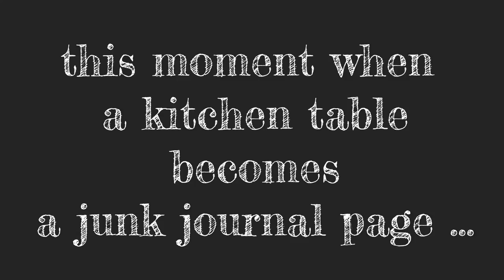🎵 kitchen table becomes junk journal page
this moment when a kitchen table becomes a junk journal page...

I had this problem: we made a new kitchen and everything is green now... my old table was too big for the new room and in the attic there was only a really ugly purple table. I mean, the table hisself was not so ugly, but this color. no way! So I decided to use some junk journal techniques on this table to make it GREEN and nice: photo transfer with mod podge, coffee staining and acrylic colour techniques that I usually use for my paper crafting. If it works on paper, why shouldn't it work on wood too?

FAVOURITE SUPPLIES FOR JUNK JOURNALING, MIXED MEDIA & ART JOURNALING:

LIEBLINGSPRODUKTE  FÜR JUNK JOURNALING,  ART JOURNALING & MIXED MEDIA:

songwriting: Luise Heinzl
arrangement: ASR Landeck